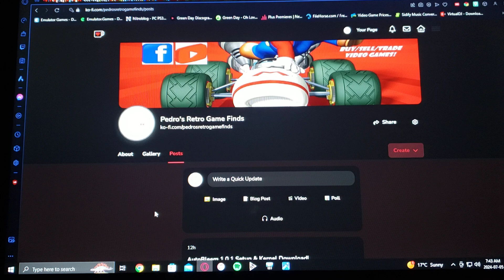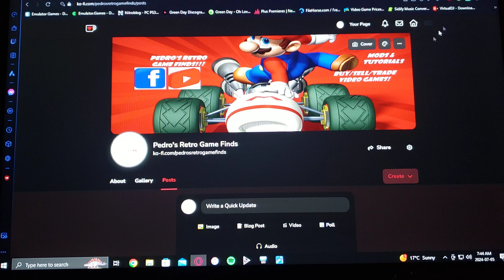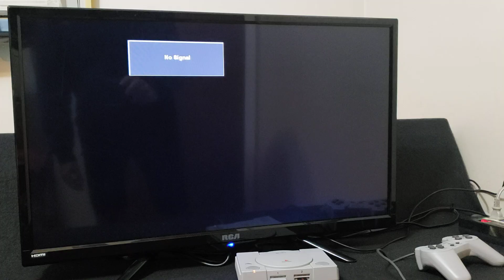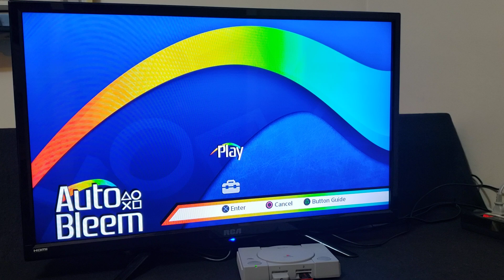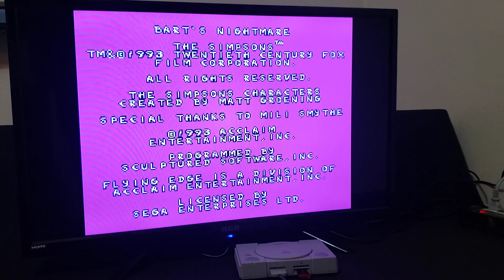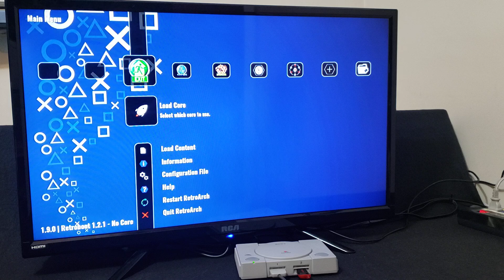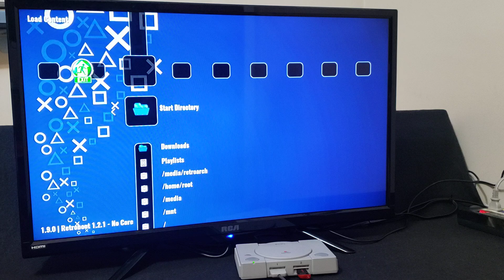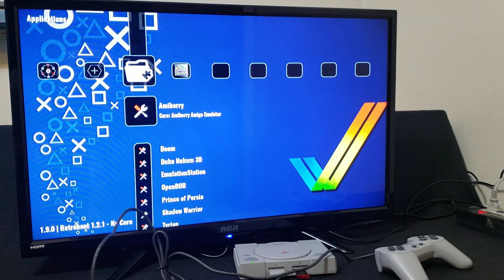AutoBleem 1.0.1 Setup & Kernel on the Playstation Classic!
* Link in the pin comment! *

* Format your USB Stick to Fat32, Then rename the drive to SONY all capital letters! Enjoy :)